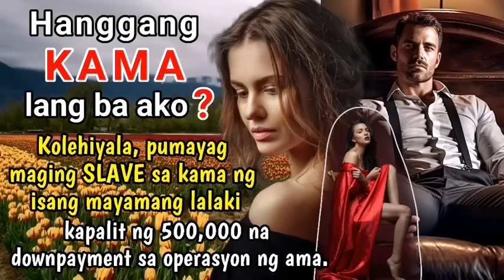Kolehiyala, pumayag maging SLAVE sa kama ng isang mayamang lalaki kapalit ng 500k na downpayment.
Kolehiyala, pumayag maging SLAVE sa kama ng isang mayamang lalaki kapalit ng 500k na downpayment sa operasyon ng ama.

Title: Hanggang kama lang ba ako?